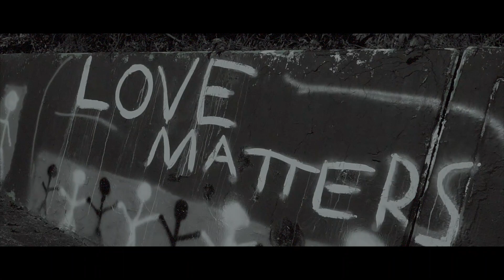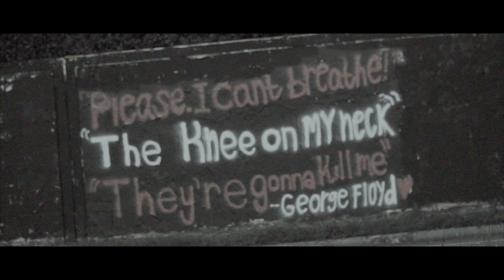Big Vision - What Would You Do (Official Music Video)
(Prod. by Phreedumb)